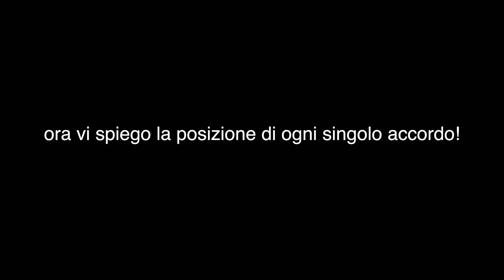Tutorial Chitarra | MILLE - Fedez, Achille Lauro, Orietta Berti | Accordi + Ritmo + Testo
1:16 ACCORDI
2:15 STRUMMING
2:46 TESTO + ACCORDI